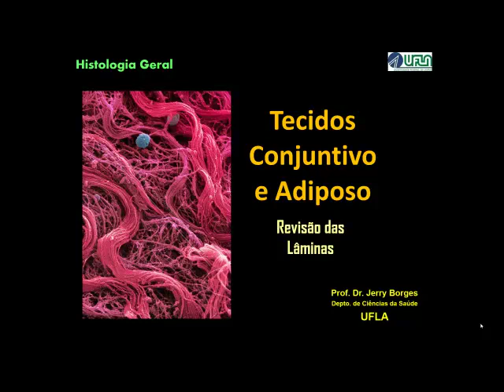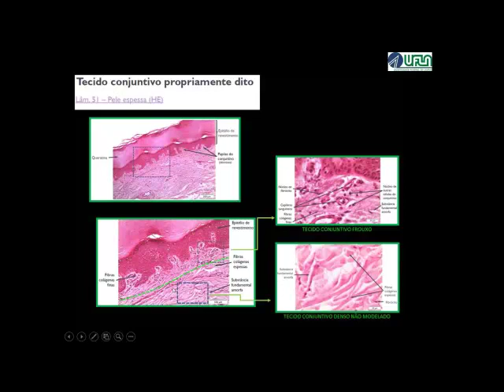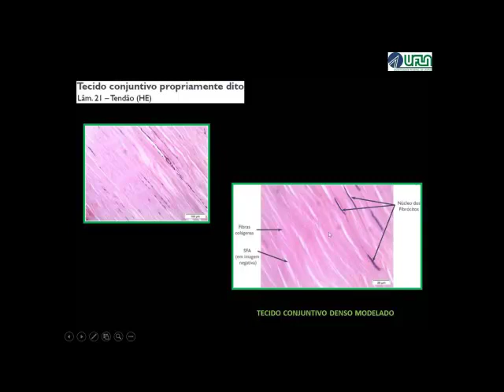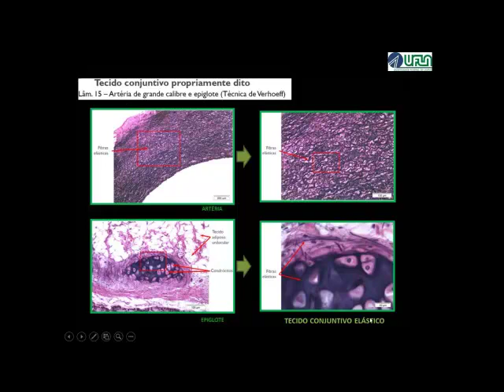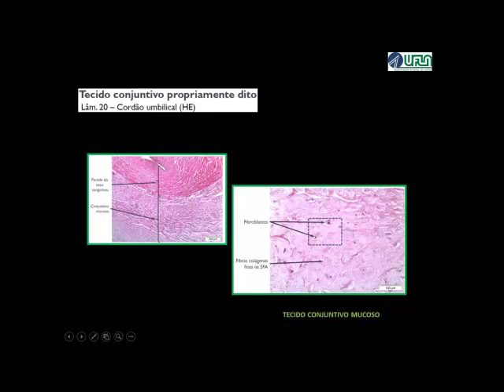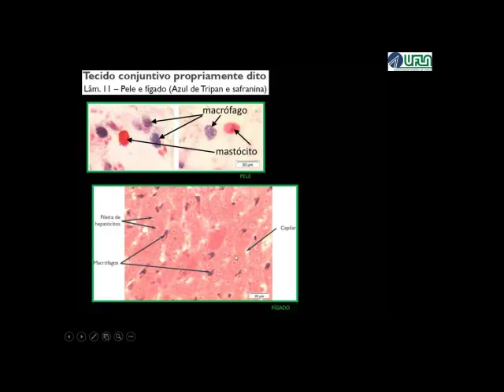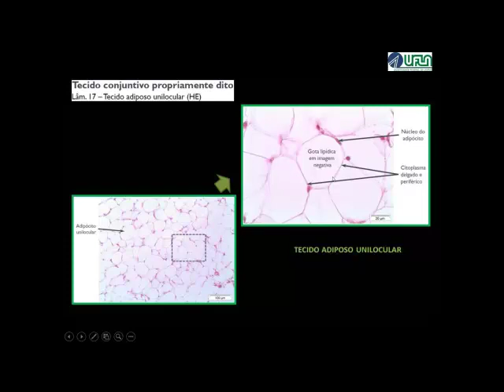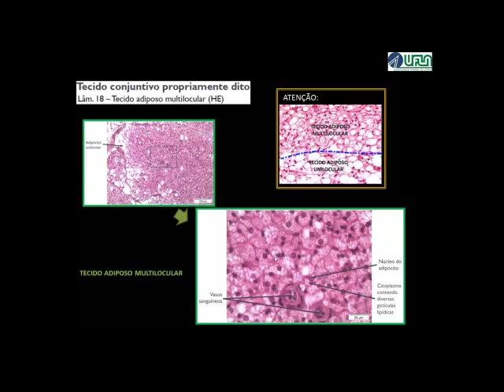Revisão Comentada de Lâminas de Tecido Conjuntivo